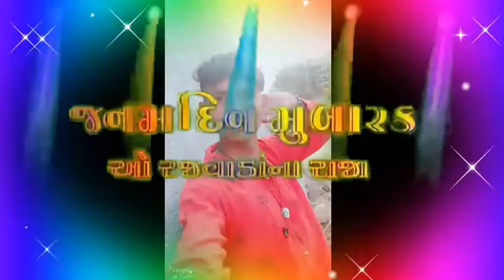July 7, 2021